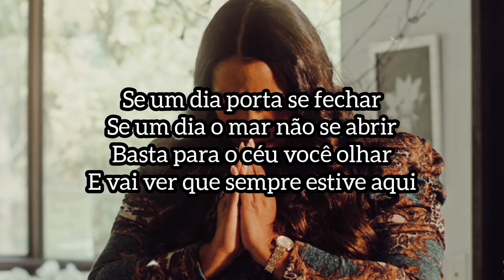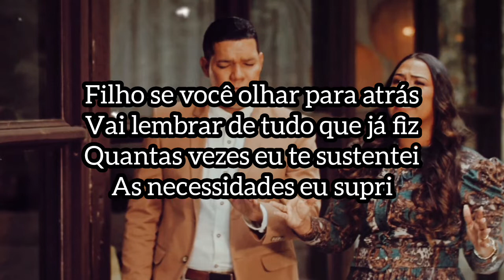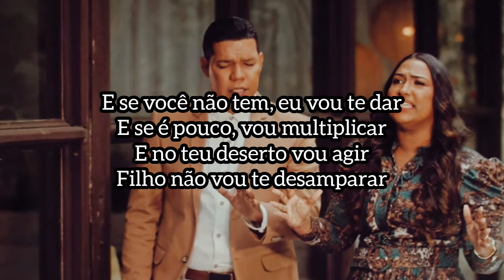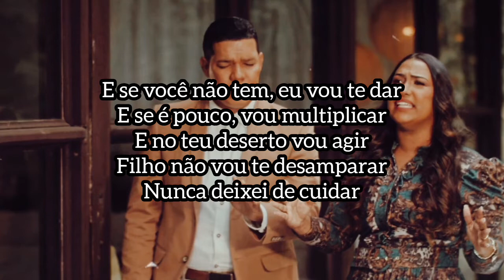Obede e Tainá | Eu Vou Providenciar [Playback com letra]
Eu Vou Providenciar

Obede e Tainá

Se um dia porta se fechar
Se um dia o mar não se abrir
Basta para o céu você olhar
E vai ver que sempre estive aqui
Se um dia algo te faltar
Eu enviarei a provisão
Filho nunca deixei de cuidar
O controle está em minhas mãos
Eu cuido e se algo te faltar
Eu cuido, eu vou providenciar
Ainda tenho prata, ainda tenho ouro pra te dar
Ainda tem viúva, ainda tem o corvo para usar
Nunca deixei de cuidar

Filho se você olhar para atrás
Vai lembrar de tudo que já fiz
Quantas vezes eu te sustentei
As necessidades eu supri
Você só precisar descansar o teu inquieto coração
Você só precisa confiar
Que o controle está em minhas mãos
E se você não tem, eu vou te dar
E se é pouco, vou multiplicar
E no teu deserto vou agir
Filho não vou te desamparar
Meu filho, eu cuido